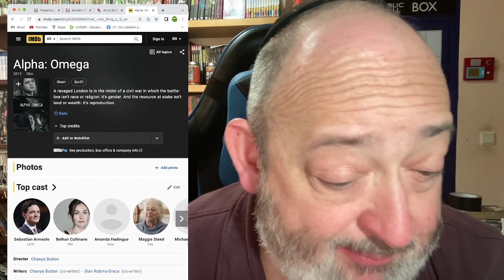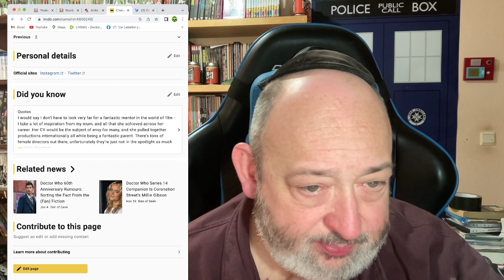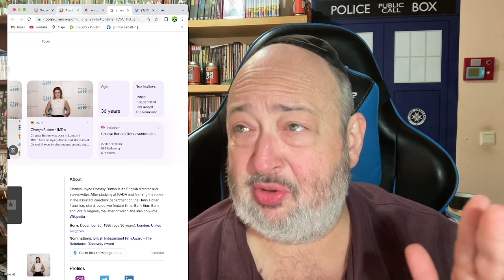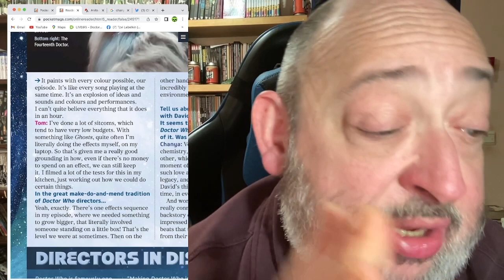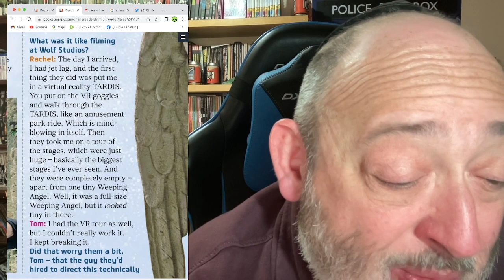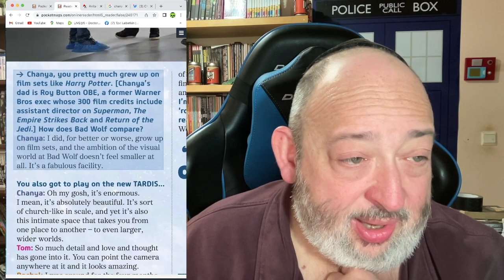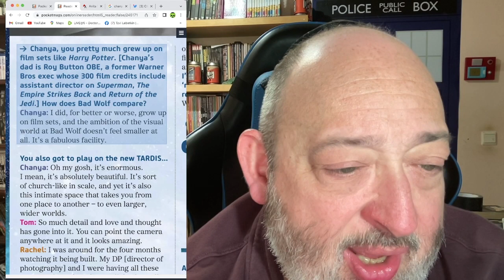Diamond Directors!!! The Directors of the Doctor Who 60th Anniversary Special Spill the Beans!!!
DoctorWho RussellTDavies NcutiGatwa MillieGibson DavidTennant "Diamond Directors!!! The Directors of the Doctor Who 60th Anniversary Special Spill the Beans!!!"

Tzvi Lebetkin
27 HaGeffen st.
Karney Shomron,
Israel 4485500